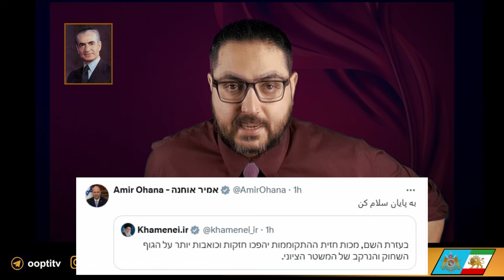موشک پراکنی جمهوری اسلامی و واکنش آتی اسرائیل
برنامه از پیام مهم نتانیاهو به مردم ایران تا پس لرزه های هلاکت نصرالله :